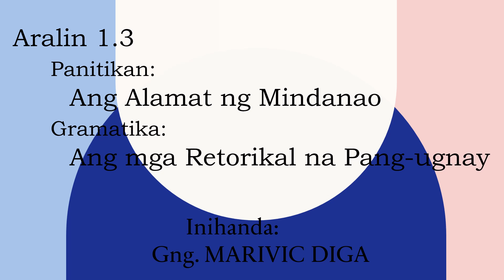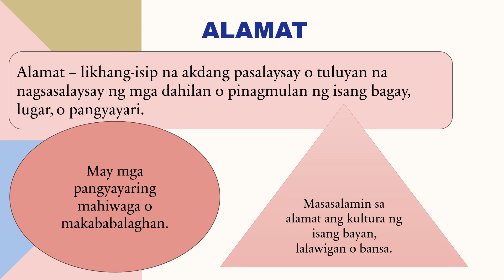filipino 7 quarter 1 week 3 alamat ng mindanao, retorikal na pang ugnay